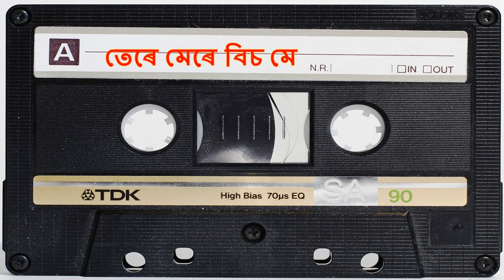Tere Mere Bich Me Assamese Comedy audio only